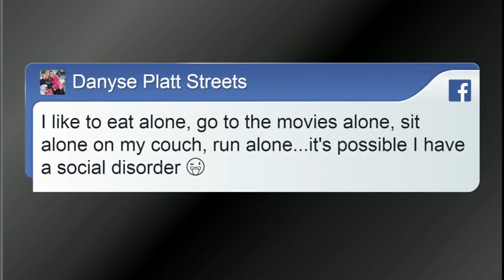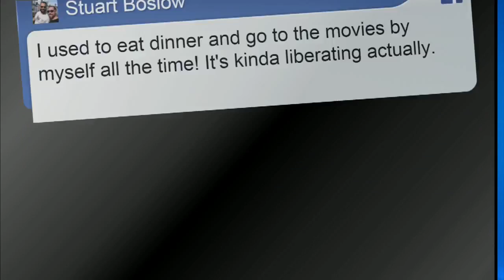Friday, February 19: River City Current